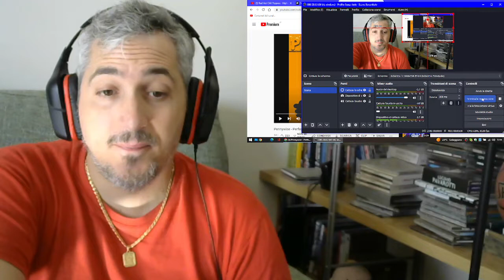Pennywise Perfect People reaction Punk Rock Head singer & bass player James Giacomo introducing YOU!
My friends, after a long time another introduction for you to some of my favorite music. ENJOY!